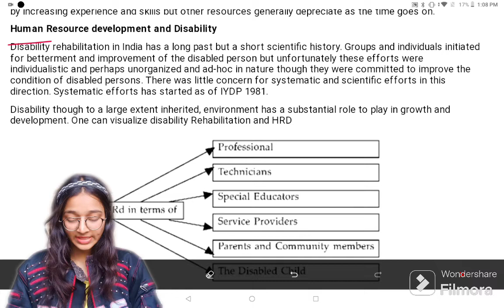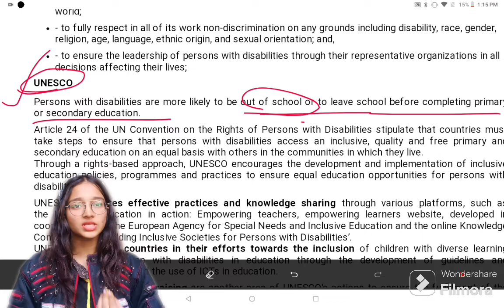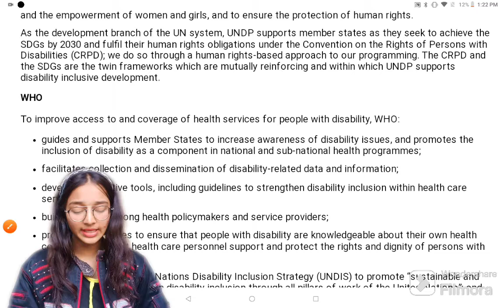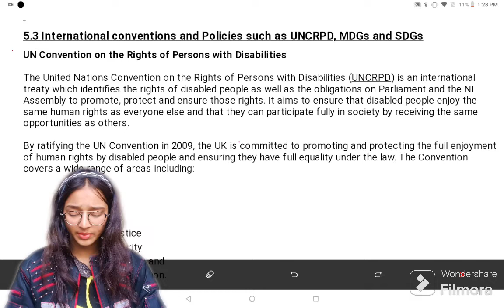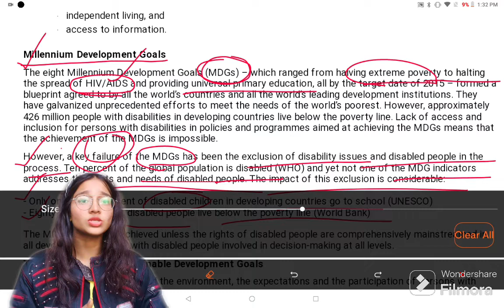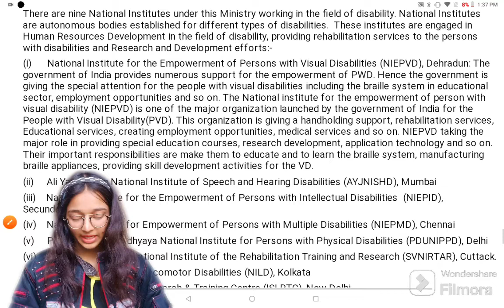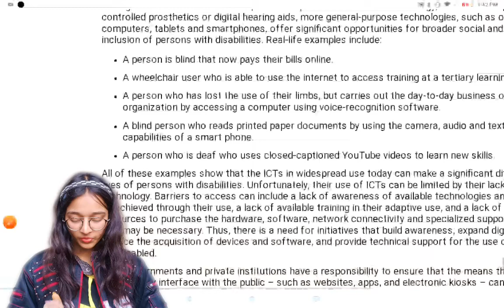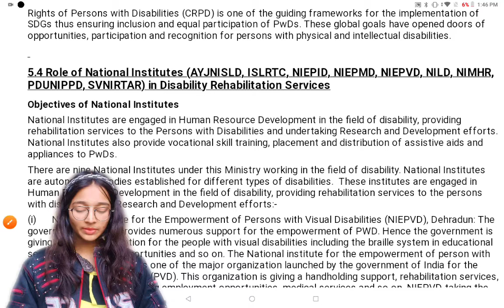Introduction to Disabilities || Unit 5 (Complete) || Course 1 || D.Ed.Spl.Ed (MD/VI/HI/IDD) 1st Year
Hey Viewers !!!
This video is about Course 1 ( Introduction to Disabilities )

BY: HARSHIKA GUPTA